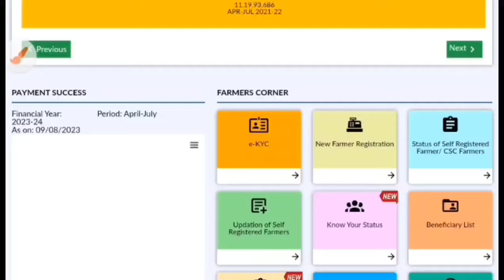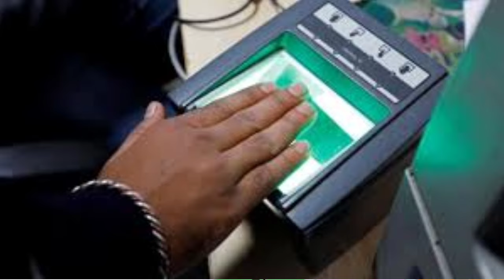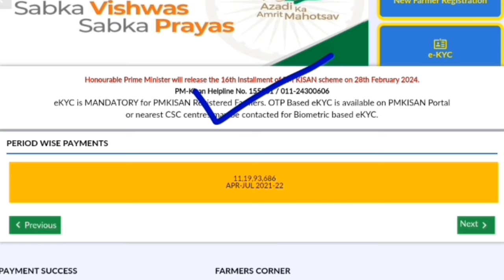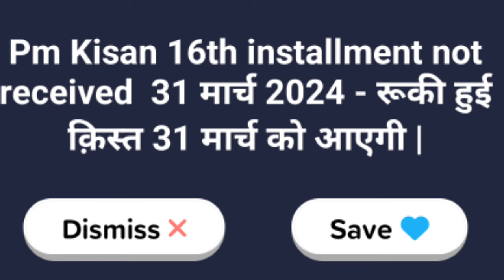pm kisan 17 kist kab aayegi ll pm kisan 17th installment date ll pm kisan 17 kist date ll Hindi info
Your Queries 👇
kisan samman nidhi ka agla kist kab milega
14 kist kab aayegi 2023
14 vi kist kab aayegi 2023
2000 kist kab aayegi 2023
kab aayega pm kisan ka paisa
kab tak aayega pm kisan ka paisa
kisan samman nidhi 2023 ka paisa kab aaega
pm kisan 10 kist kab aayegi
pm kisan installment kab aayegi
pm kisan kab milane wala hai
pm kisan ke liye kist kab aaegi
pm samman nidhi yojana ka agla kist kab aaega
pm kisan kist kab aane wala hai
pm samman nidhi ka agla kist kab milega
pm kisan kab milega 2023
pm kisan yojana ka agla kist kab milega
pm kisan ka agla kist kab aayega
pm kisan ka agla kist kab aane wala hai
pm kisan ka agla kist kab aaega
pm kisan ka agla kist kab milega
14th kist kab aayegi 2023